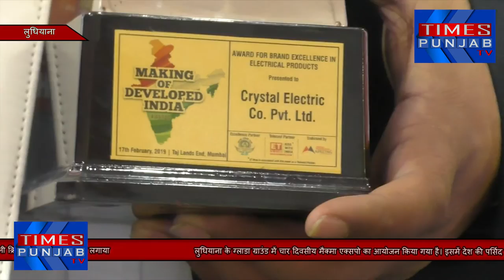पर्सिद इलेक्ट्रिकल कंपनी क्रिस्टल को मोदी अवॉर्ड से नवाज़ा